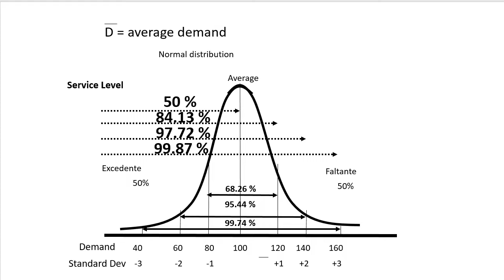Risk pooling 1